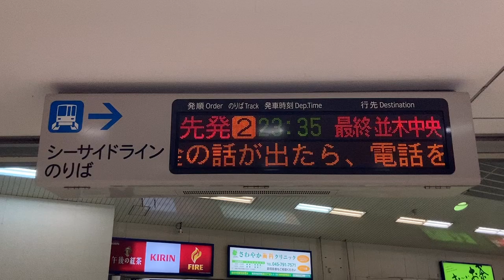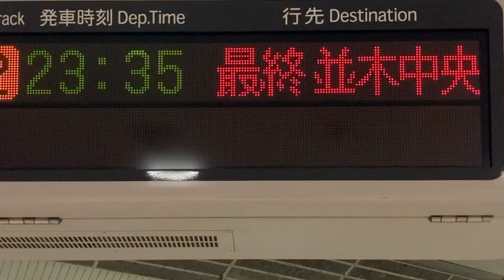【NEC FontAvenue BMFゴシック体24x24 スクロールフォント確認用】横浜シーサイドライン 新杉田駅 発車標(LED電光掲示板)